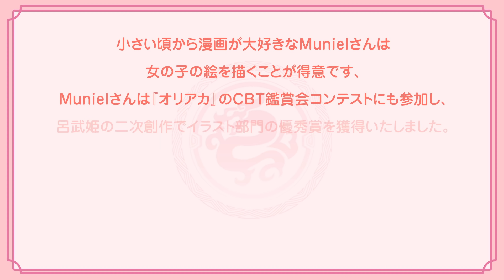【オリアカ】【CBTプレイヤー冒険譚＃4】怪力少女・癒の聖女・武神の娘と共に新しい冒険へ！【オリエント・アルカディア】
【オリアカCBTプレイヤー冒険譚】*第4弾
今回インタビューを受けたのはオリアカCBT鑑賞会の中で
呂武姫の二次創作でイラスト部門優秀賞に受賞したプレイヤーです！
彼女が語る東洋英雄の魅力はいったいどんなものでしょう！

あなたの推しが、最強になる！育成の常識を変える幻想RPG
『オリエント・アルカディア』2022年4月9日（土）12時よりサービス開始！
初心者応援！今なら、最大30連ガチャ無料＋SSR一体もらえる。
さらに、7日間で最大☆5のSSR英雄呂武姫と、200連ガチャをゲットするチャンス！

CBTプレイヤーへの先行インタービューは以上です！城主の皆様のご集結を心よりお待ちしております！